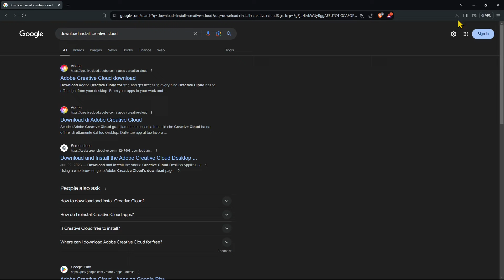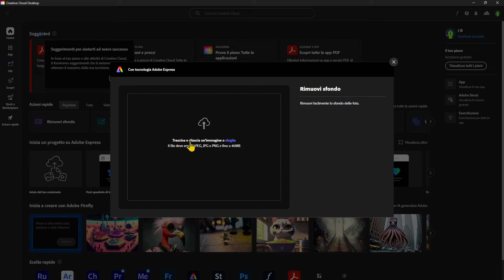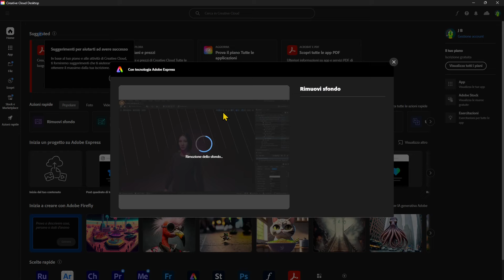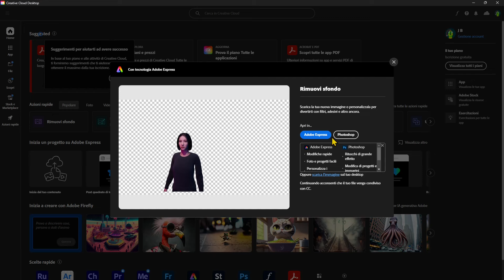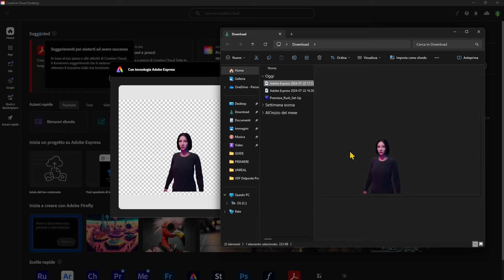Videoguida - Rimuovi Sfondo Immagine, Ritaglio Facile, Veloce, Gratuito, Creare PNG Alpha Channel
Videoguida - Rimuovere Sfondo Immagine, Ritaglio Facile, Veloce, Gratuito, Creare Immagine PNG con Canale Alpha in Creative Cloud